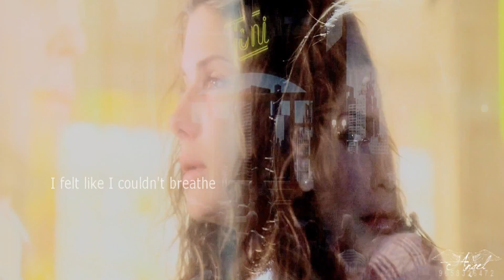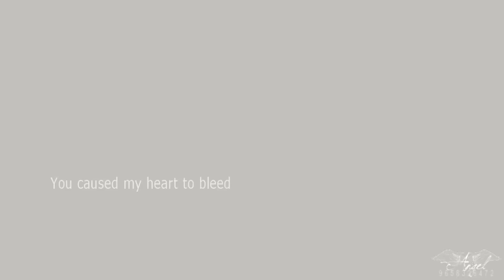💔 Sandra Bullock as Birdee Pruitt {Hope Floats} "Oh, you can't hear me cry..." 💔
Please watch in 720p HD and earbuds for best quality!

It's been at least 3 weeks, but I've finally gotten another video finished for you all! :) I'm really proud of this one and I hope you guys like it just as much as I do! I'm just in love with this song and have been wanting to use it for so long now and I was obsessed with Hope Floats ever since I watched it a month or two ago... I thought it was the perfect combination of the movie and song, so let me know what you think! Sandra's acting in this movie just really gets to me and I can't get over how well she played the character of a divorcing woman and all the hurt she had to portray. This is one of my all time favorite movies of hers! Please comment and rate. :)

Audio content: "So Cold" by Ben Cocks.